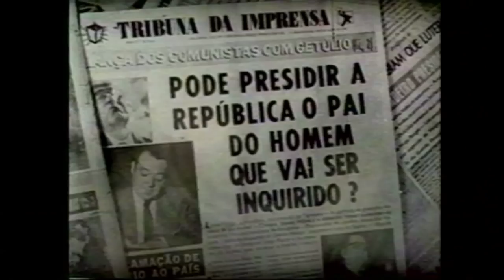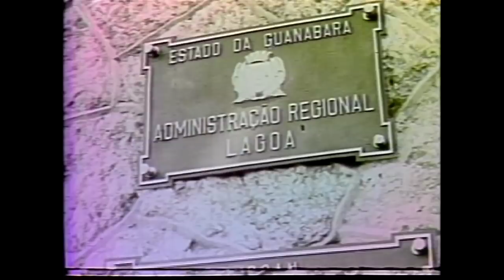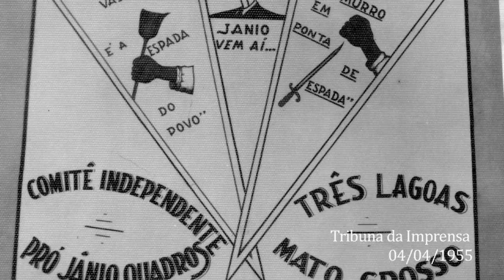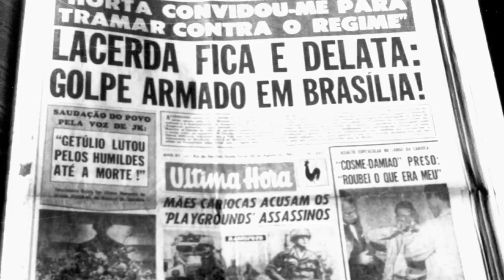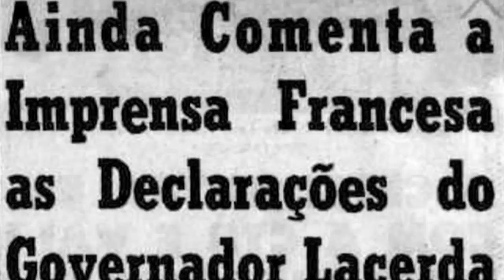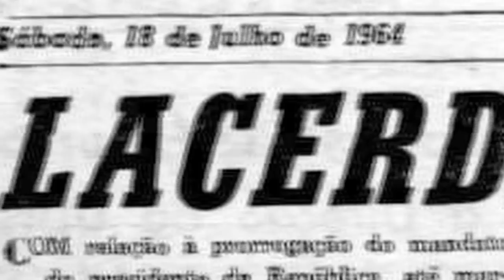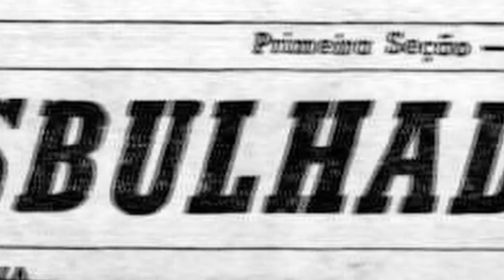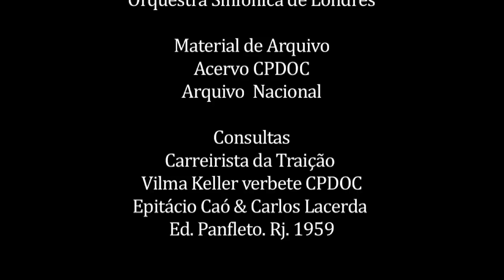Lacerda, o Corvo da Guanabara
Direção: Sayd Mansur. Sinopse: A trajetória polêmica e cheia de reviravoltas de Carlos Lacerda, o “derrubador de presidentes”.